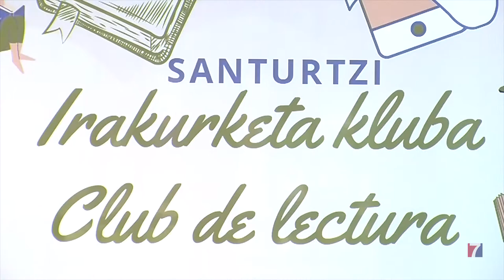El Club de la Lectura de Santurtzi volverá el 6 de octubre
El plazo de inscripción se ha abierto hoy.

Se ofertan 20 plazas.

En ediciones anteriores, esta iniciativa de las bibliotecas santurtziarras ha cosechado un rotundo éxito hasta el punto de registrar lista de espera.